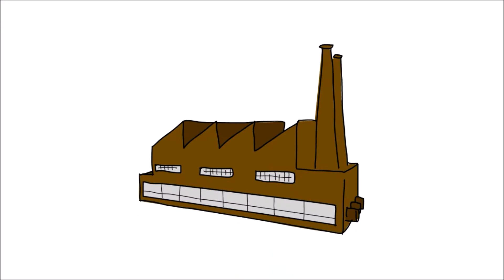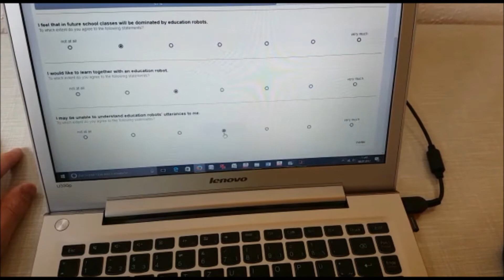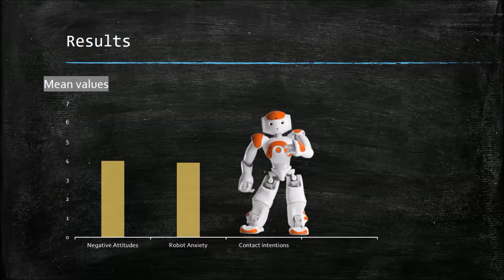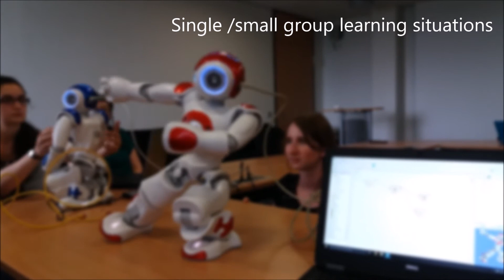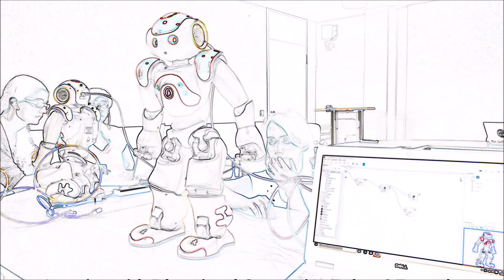Learning with Educational Companion Robots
Video made by Theresa Schnettler. Student of the Social Robotics Seminar 2017 at Universität Bielefeld supervised by Dr. Eduardo B. Sandoval and Prof. Dr. Friederike Eyssel.
ABSTRACT: Imagine our future world – where robots are in schools and universities, supporting the learning of our kids and students. Would they replace human teachers? How would people apply educational robots? Findings from the most recent research are presented in this video, focuses on European and especially German people’s attitudes, feelings and behaviors toward educational robots. Resulting data from a large online-survey conducted by Reich-Stiebert and Eyssel in 2015 indicates that German people have neutral attitudes, moderate robot anxiety but low contact intentions. Robots are best suited to single- or small group learning situations and participants felt robots should inherit the role of a tutor or a teaching assistant. Besides a discussion of these results, implications for robot application and future research topics are raised.
REFERENCE: Learning with Educational Companion Robots? Towards attitudes on Education Robots, Predictors of Attitudes and  Application Potentials for Education Robots. (Reich-Stiebert &Eyssel, 2015)